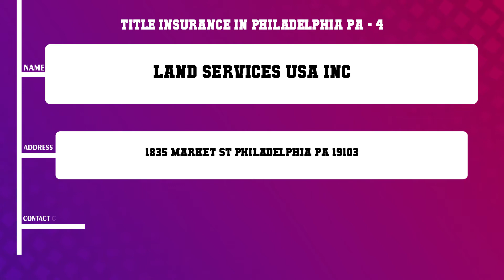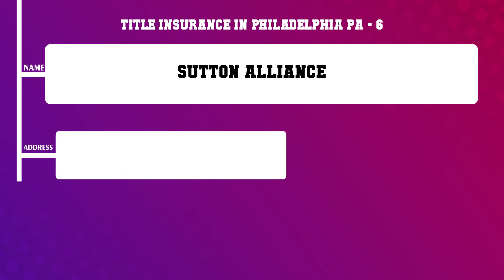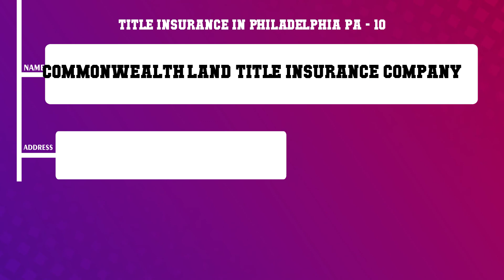Top 10 Title Insurance in Philadelphia, PA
Top 10 Title Insurance in Philadelphia, Most popular Title Insurance in Philadelphia, PA, What are 10 best Title Insurance in Philadelphia City?

List of Business/Service Listed in this Video related to Title Insurance:
Phila Auto Tag
Chicago Title Insurance Company
Fidelity National Title Insurance
Land Services USA Inc
Valley Green Abstract
Sutton Alliance
Radian
Advantage Abstract Inc
Class Abstract
Commonwealth Land Title Insurance Company

Content of this Video:
10 Most Famous Title Insurance in Philadelphia PA
Best 10 Title Insurance located near Philadelphia
Philadelphia Top Business related to Title Insurance